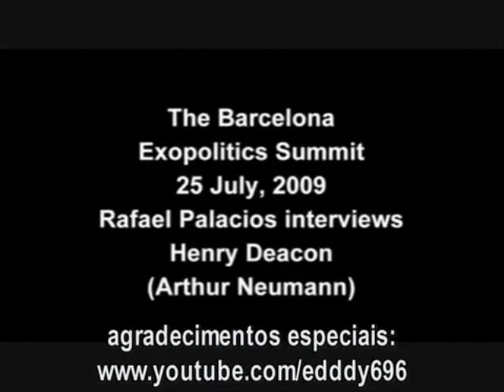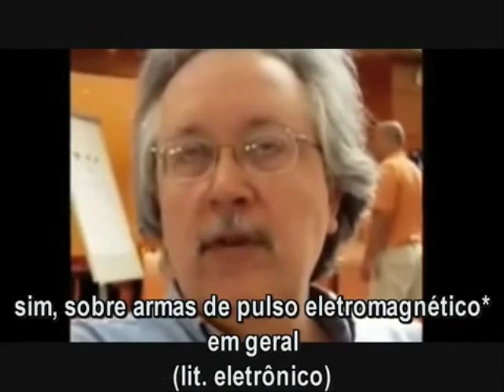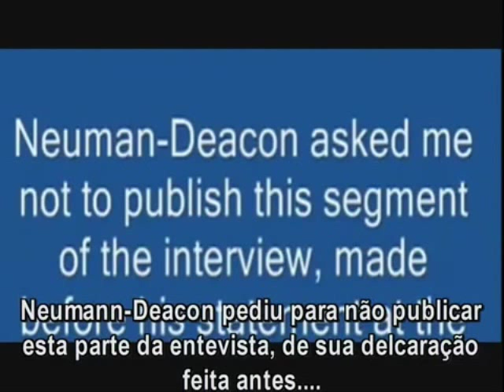Henry Deacon - Big Brother, Gripe, Montanha de Ferro, Energia Livre e Nova Comunicação (legendado)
Henry Deacon - Medo, Vigilância, Big Brother, Gripe, Montanha de Ferro, Energia Livre e Nova Comunicação (legendado)

Vídeo espelho do antigo canal "deusmihifortis".